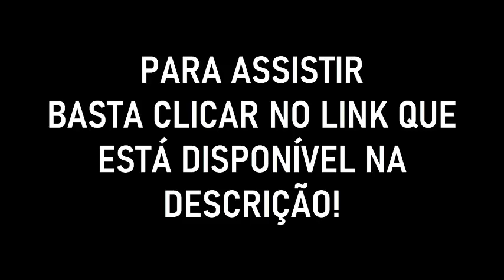Tá no Ar: A TV na TV (completo) 05/04/16